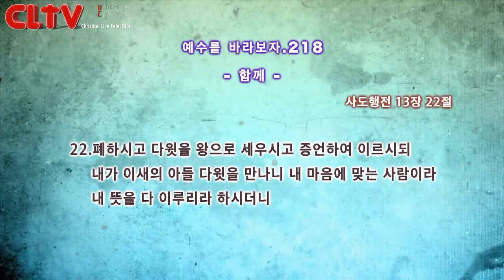CLTV파워금요예배_예수를 바라보자(218회)_'함께' 화광교회(윤호균 목사)